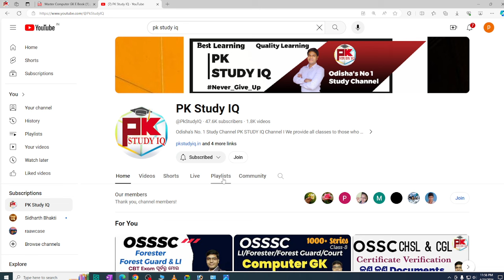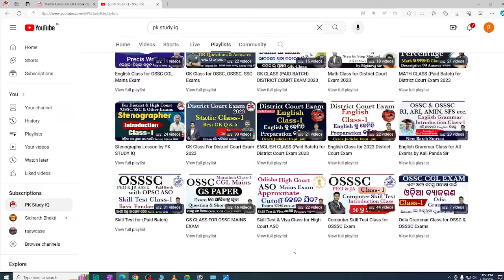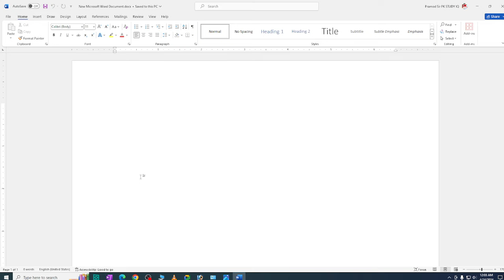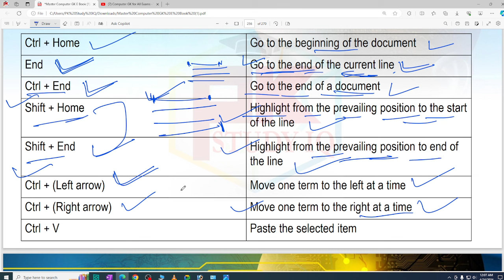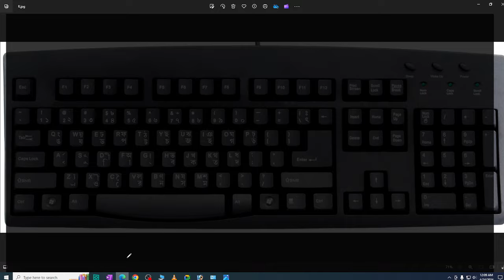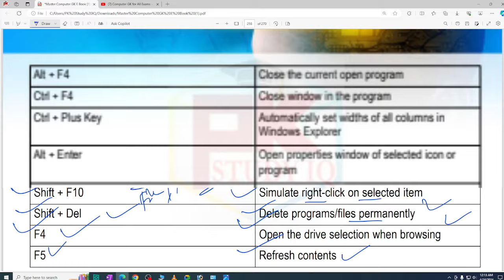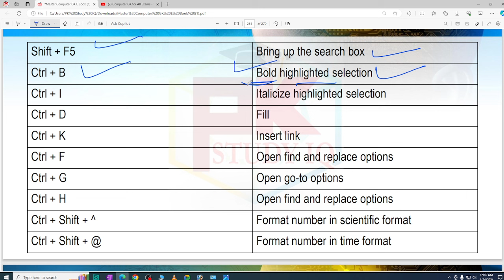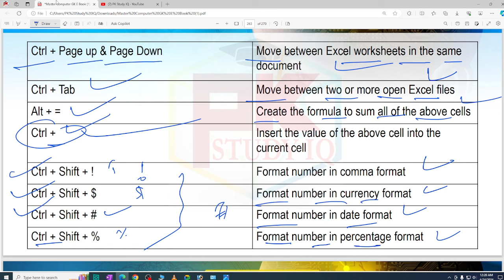Computer GK Class-9 for OSSC/OSSSC & High Courts Exams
GK For Aso
ASO Classes
English Class
Math Class
GK Classes